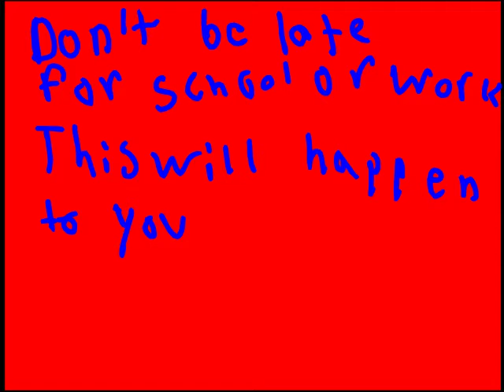ClaymationJM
Claymation OC Animation Class Pavlovich
Cartooning at Oak Crest Middle School